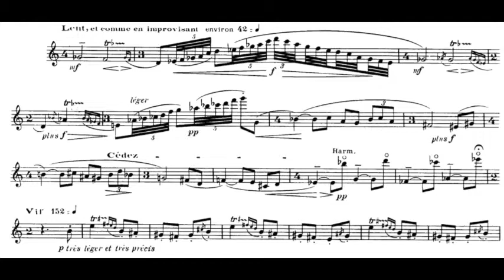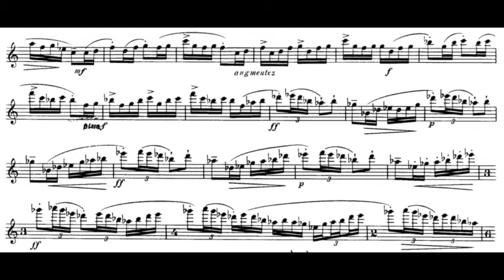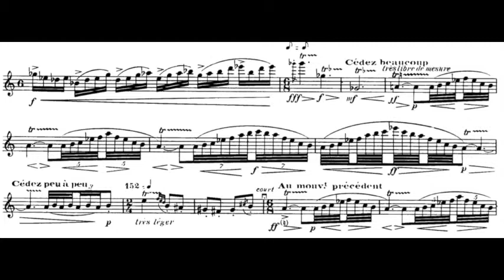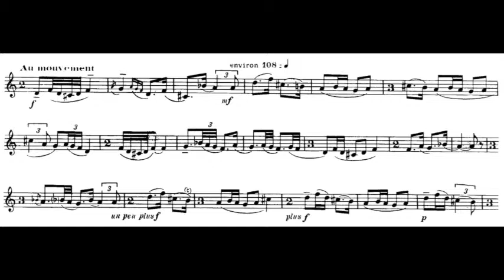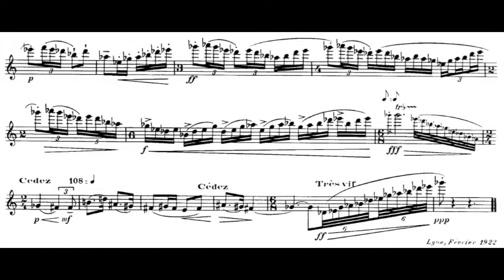Toan-Yan: Pierre-Octave Ferroud | Jessica Banks, flute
Toan-Yan: Pierre-Octave Ferroud
Jessica Banks, flute